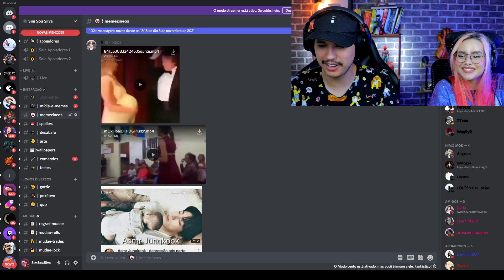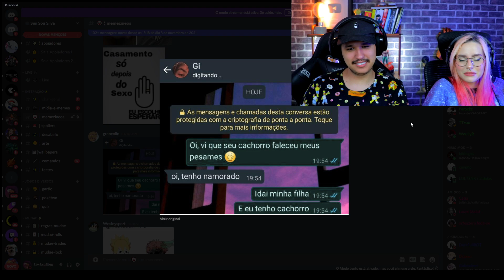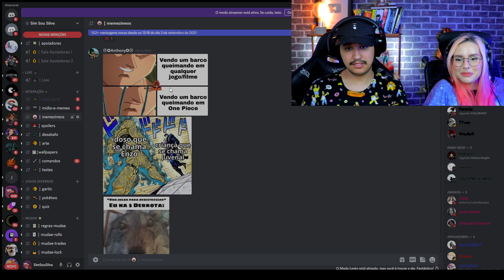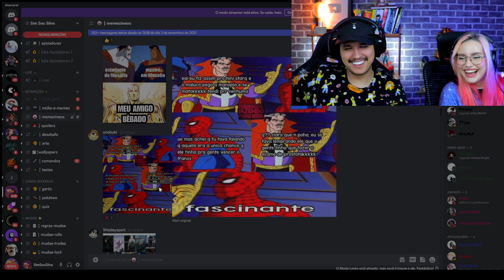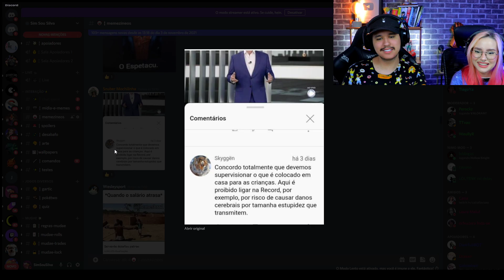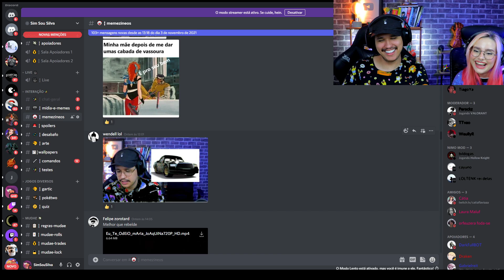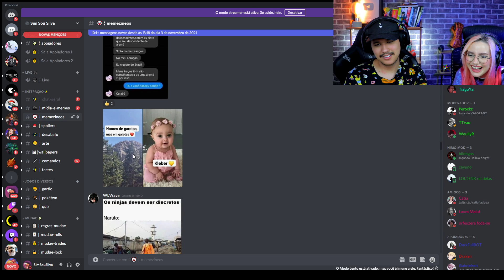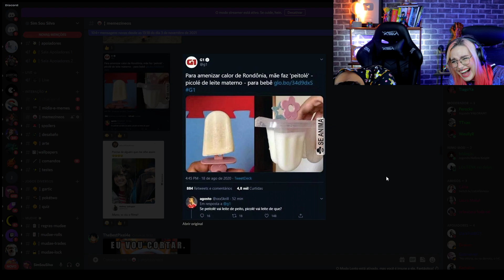Reagindo aos "MELHORES" MEMES da Internet e do NOSSO DISCORD Kkk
Vamos rir juntos com esse react dos "MELHORES" MEMES DA INTERNET... e do nosso Discord! Kkk

Também tem um meme MUITO BOM, e que ver a nossa reação a ele? Então manda pra gente lá no grupo do Discord!

Ah! E esse é um corte das lives que fazemos lá na Nimo, se curtiu cola por lá :D